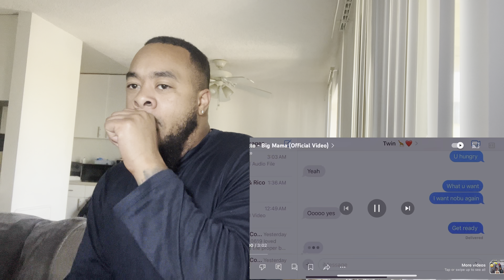Latto - Big Mama (Official Video) | Reaction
5.0vmacc📸
Wavyjay_21📸

Reactions to music videos, choreography, top artists, top trending videos and more Even Requested Videos